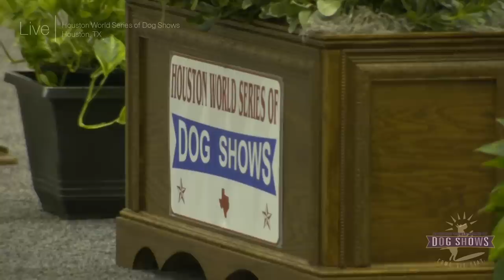2018 Houston World Series of Dog Shows - Day 1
We are LIVE from the Houston World Series of Dog Shows! Tune in to AKC.TV to watch the group and Best in Show judging!